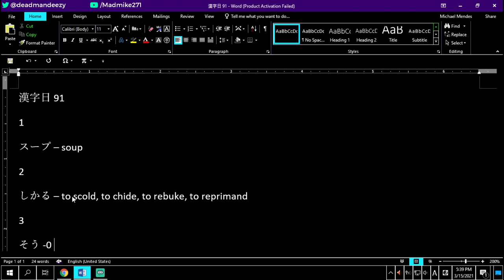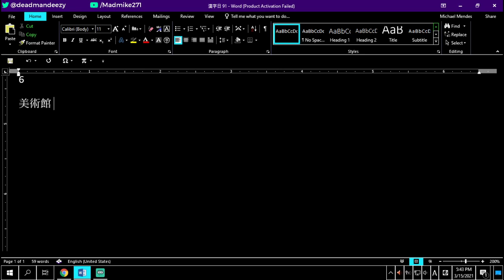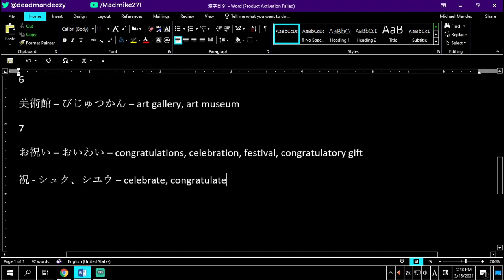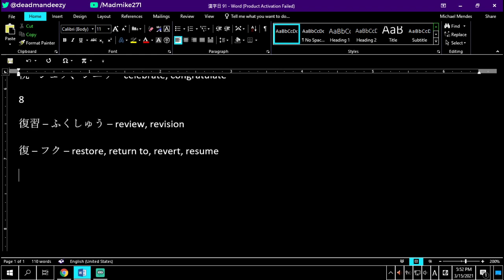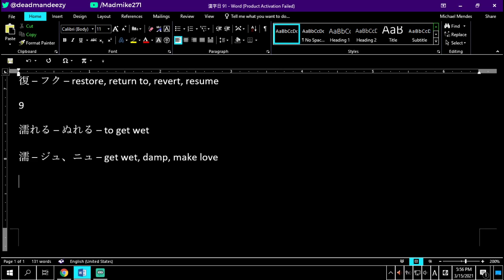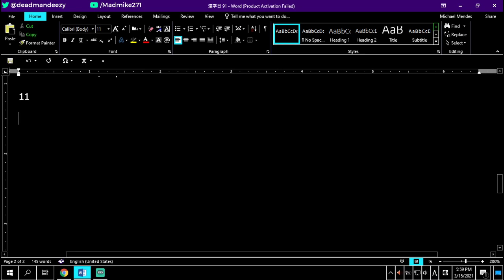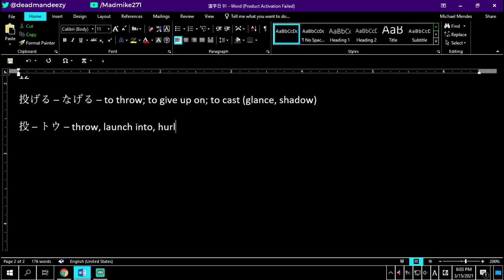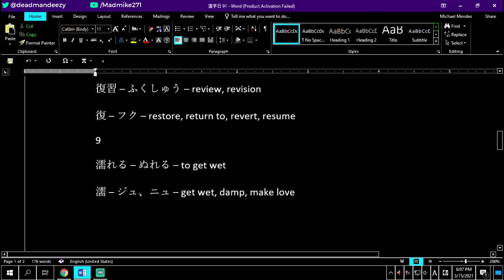Japanese JLPT N4 Study List Day 91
12 more vocabulary from JLPT N4 coming atcha. Be sure to follow along with writing practice (10x each for the sake of rote memorization) and go to jisho.org for stroke order! Music usually by Groovy Kaiju